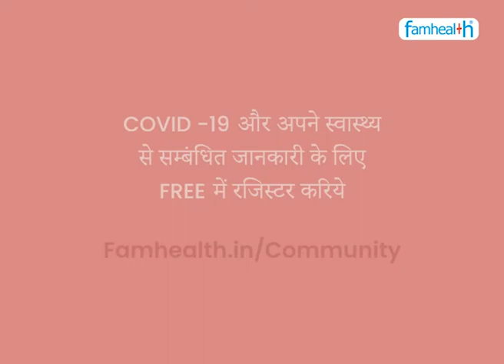COVID-19 and Nutrition | कोविड के दौरान पोषण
In the video, Dr. Vandana Verma, Physiotherapist and Nutritionist, is answering a common question of whether novel coronavirus can be transmitted through food packaging or not.
What are foods to avoid during the COVID-19 pandemic?

COVID-19 महामारी के दौरान किन खाद्य पदार्थों से बचना चाहिए?
COVID-19 महामारी के दौरान स्वस्थ आहार बनाए रखने के कुछ तरीके क्या हैं?
COVID-19 महामारी के दौरान खाने के लिए जमे हुए फल और सब्जियां खरीदना अच्छा है?
स्वस्थ भोजन प्रतिरक्षा प्रणाली के लिए क्यों महत्वपूर्ण है, खासकर COVID-19 महामारी के दौरान?

What are some ways to maintain a healthy diet during the COVID-19 pandemic?

Is it good to buy frozen fruits and vegetables to eat during the COVID-19 pandemic?

Why is healthy eating important for the immune system, especially during the COVID-19 pandemic?

Health Questions?